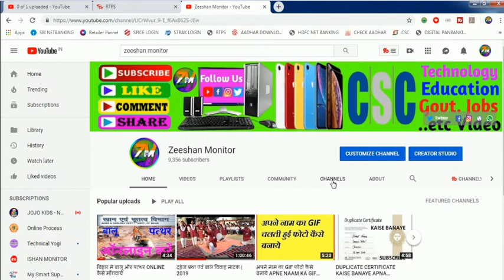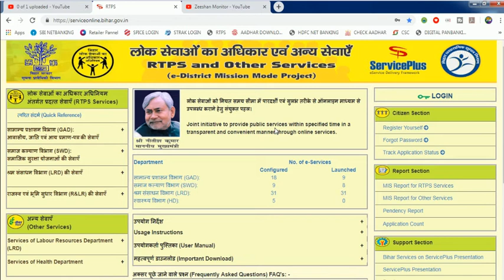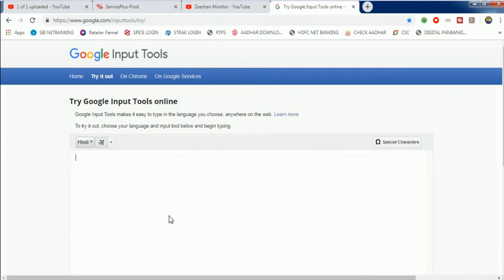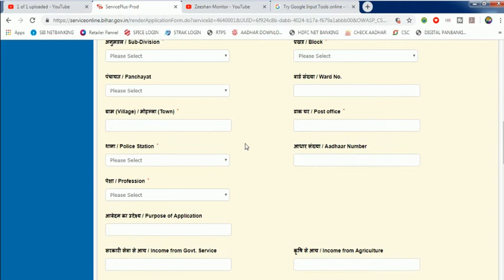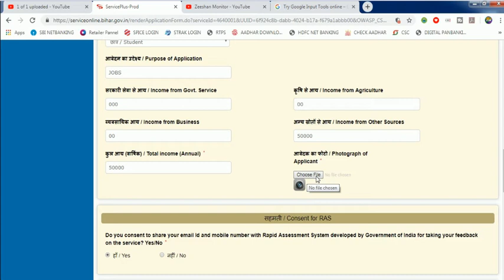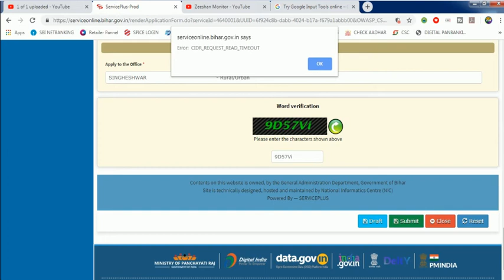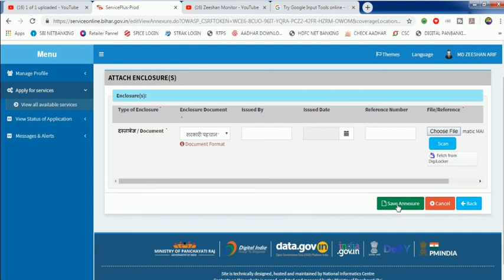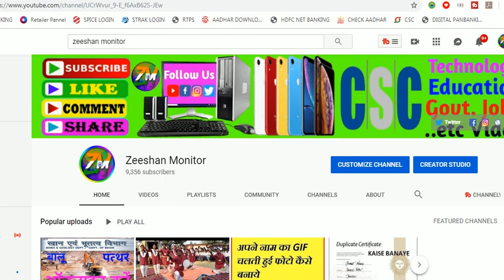How to apply income certificate in bihar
Hii Dosto

Hi I am Zeeshan Arif Welcome to our youtube channel Zeeshan Monitor   About this video- Dosto Aaj Ki Is Video Maine Aapko Ye Bataya Hai  How to apply income certificate in bihar

THANKS FOR WATCHING